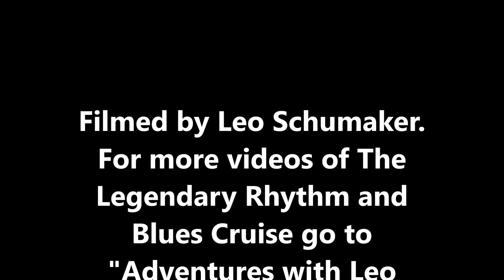Anne and Lou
Anne Greenan and Big Lou Johnson with Brother Yusef on guitar enjoying a blues moment on The Legendary Rhythm and Blues Cruise October 2018. I will be posting many more great moments, interviews, and musical cheer here and on my Facebook@LeosBluesland.